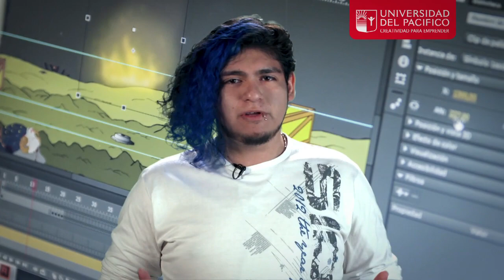Animación Digital y Diseño de Video Juegos - Universidad del Pacífico - Admisión 2 Semestre 2015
Universidad del Pacífico
Admisión 2 Semestre 2015